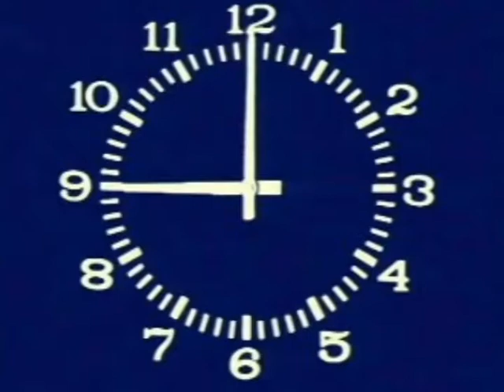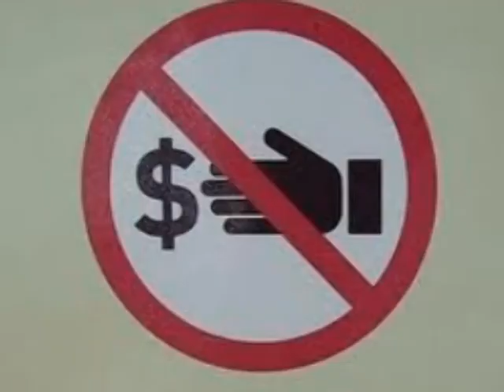WHATEVER NEWS - НЕординарные ВИДЕО-новости от RUNYweb.com. Выпуск 11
Whatever интересное произошло за неделю.

Whatever не попало в прошлый выпуск.

Whatever забавно, прикольно или абсурдно до смеха.

Whatever News. Самые новостные новости о новом.

Сегодня в выпуске:

Под Новый Год, не совсем трезвый Барак Обама проснулся в президентской спальне по адресу 1600 Pennsylvania Avenue, Berlin, Germany. Ангела Меркель, обнаружив в постели незнакомца... обрадовалась.

Новым гимном России теперь будет песня: "Трётся в Кремле Медведев/Вертится Земля."

Майк Тайсон решил вернуться в бокс после того как услышал от промоутера братьев Кличко что "у наших ушки на макушке."

Прислушавшись наконец г гласу народа, Верховный Суд США единогласно принял ключевые поправки к Конституции страны, добавив свободу половых отношений с вампирами и разрешив применение огнестрельного оружия против участников телешоу Jersey Shore.

           ...и немного новостей.